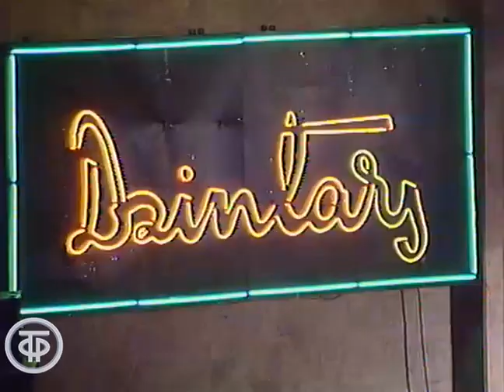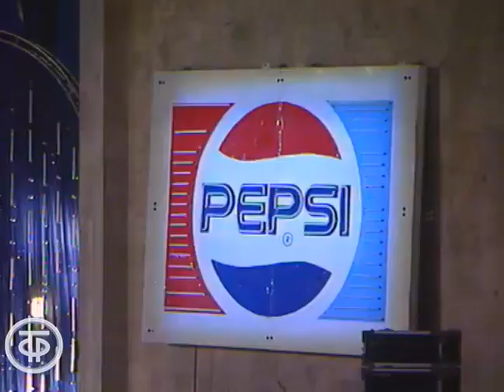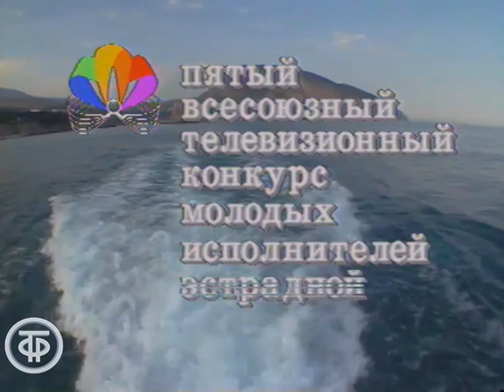Ялта - 90. 2 день конкурса (1990)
Ялта - 90. 2 день конкурса
2 день V Всесоюзного телевизионного конкурса молодых исполнителей эстрадной песни “Ялта-90”.
Конкурсанты: Владимир Цветаев, Марина Цхай, Наталья Никифорова, Владимир Ромашов, Ирина Епифанова, Сергей Долгополов, Нино Кемашвили, Пэтэр Кирсс, Елена Сысоева, Росита Чевелите, Александр Егоров, Максим Фадеев, Ольга Войченко, Сергей Силькевич, Гульмира Искакова, Александр Тищенко, Марис Репш.
В концерте принимает участие Ансамбль танца “Ритмы планеты” п/у Бориса Санкина

Песни 2 дня конкурса:
Анжелика
Исполнитель: Цветаев Владимир (Самара)
Автор слов: Попов Василий

Творец и музыкант
Исполнитель: Цхай Марина (Ленинград)
Композитор: Романов Игорь
Автор слов: Денисов Николай

Но я живу
Исполнитель: Никифорова Наталья
Композитор: Тараненко Сергей

Виктория
Исполнитель: Ромашов Владимир (Владивосток)
Композитор: Привалов Геннадий
Автор слов: Котов Андрей

Еще не сгустились тени
Исполнитель: Епифанова Ирина (Москва)
Композитор: Никольский Константин
Автор слов: Пессоа Фернандо

Братья по ветру
Исполнитель: Долгополов Сергей, (Руза)
Композитор: Белкин Егор
Автор слов: Кормильцев Илья

Конец двадцатого... (на грузинском языке)
Исполнитель: Кемашвили Нино (Тбилиси)
Композитор: Майсурадзе Ирина, Давиташвили Шота
Автор слов: Геловани Автандил

Простая девушка
Исполнитель: Кирсс Пэтэр
Композитор: Банхава Эрик
Автор слов: Тамма Вильо

Скрипач
Исполнитель: Сысоева Елена
Композитор: Дубинский Александр
Автор слов: Гумилев Николай

Быть с тобой
Исполнитель: Чевелите Росита (Вильнюс)
Композитор: Мягинис Робертас
Автор слов: Кайрюкштис Виталис

Бедная моя
Исполнитель: Егоров Александр (Киев)
Композитор: Егоров Александр
Автор слов: Литвинов Олег

Белый дух (на грузинском языке)
Исполнитель: Макалатия Вахтанг (Тбилиси)
Композитор: Мамулашвили Мераб
Автор слов: Цагурия Тимур

Кришна
Исполнитель: Фадеев Максим (Курган)
Композитор: Фадеев Максим
Автор слов: Фадеев Максим

Посвящение Чайковскому
Исполнитель: Риекстиньш Андрис (Рига, Латвия)
Композитор: Резник Борис
Автор слов: Дрейка Дагния

Душа
Исполнитель: Войченко Ольга (Донецк)
Композитор: Корнелевич Игорь
Автор слов: Матвейчук Анатолий

Пристань
Исполнитель: Силькевич Сергей (Гомель)
Композитор: Парамонов Владимир
Автор слов: Парамонов Владимир

Милый моряк
Исполнитель: Искакова Гульмира (Чинкент)
Композитор: Хван Игорь
Автор слов: Вознесенский Андрей

Мама
Исполнитель: Тищенко Александр (Киев)
Композитор: Тищенко Александр
Автор слов: Федюрко Павел

Мария
Исполнитель: Репш Марис (Рига)
Композитор: Цельдуом Эрик
Автор слов: Стумбр Олаф

Танцевальная композиция
Исполнитель: Ансамбль танца “Ритмы планеты” п/у Санкина Бориса
Композитор: Людвиг ван Бетховен

Танцевальная композиция со скакалками
Композитор: Не Указан

Бокс
Композитор: Попески И.

Ведущий - Юрий Николаев